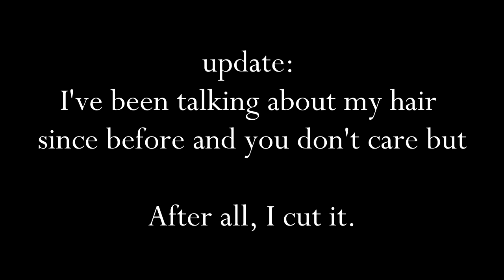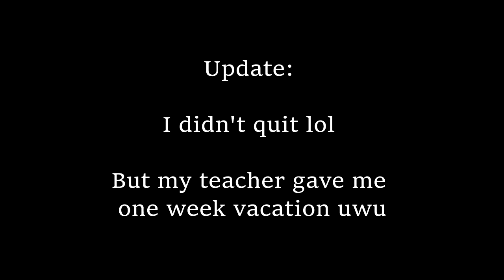【ローラ】 One year update !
⚠ PLEASE READ!!! ⚠

Hey guys ! I hope you're good!

After almost a year... I am uploading a new video!!

I explain here why it took me so long, what happened briefly, my new projects etc...

For the Amaterasu Oomikami Project, we are a group of 7 foreigners girls doing cosplay.  We haven't debut yet, but it will happen soon!

IF YOU WANT TO MEET US!!!
We will be at Comiket in Tokyo on the 10TH of August (1pm to 3pm).

We will also do SHOWROOM lives from now on!